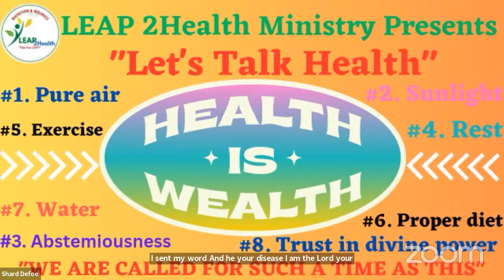🛑 Let's Talk Health - Healing Through The Eight Laws of Health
🛑 Join us on "Let's Talk Health" to discover The Compelling Story Of Brenda Garcia, how her life was Transformed by practicing the 8 Laws of Health

If you have been blessed by our weekly health presentations, please consider supporting our channel @ Paypal